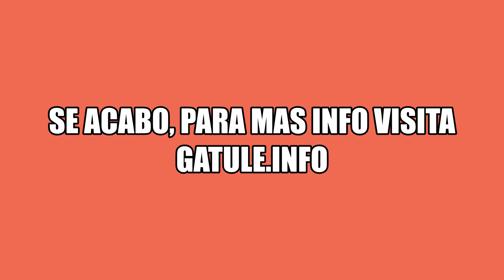Planta Hierba Carmín o Phytolacca americana 🌷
Aprende sobre la Hierba Carmín, una planta científicamente conocida como Phytolacca Americana o Phytolacca Decandra. Sus propiedades, usos, curiosidades y contraindicaciones.
Índice de este video:
00:00- La Phytolacca Americana.
01:50- Composición de la Phytolacca Americana.
02:28- Propiedades y usos de la Phytolacca Americana.
04:15- Otros beneficios de la Hierba Carmín.
04:32- Contraindicaciones de la Hierba Carmín.